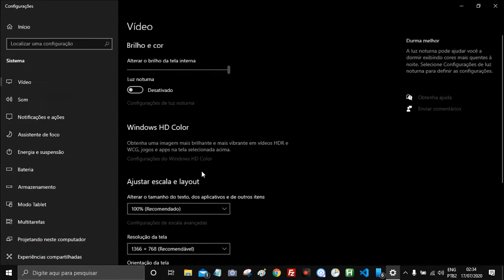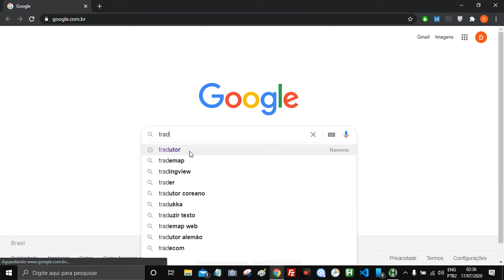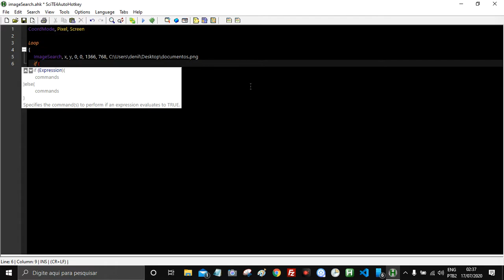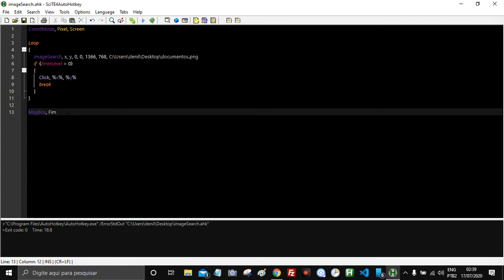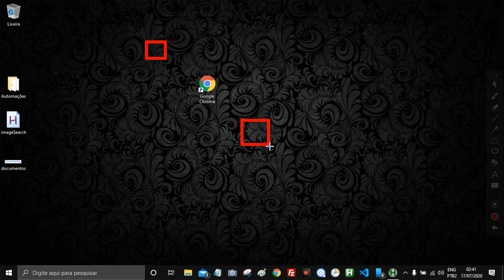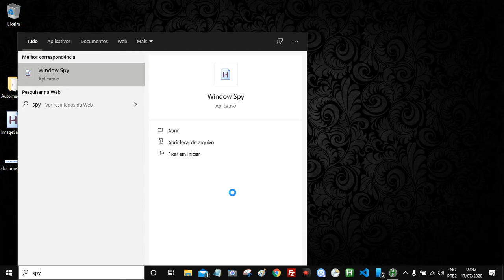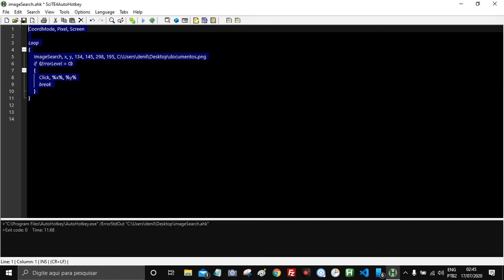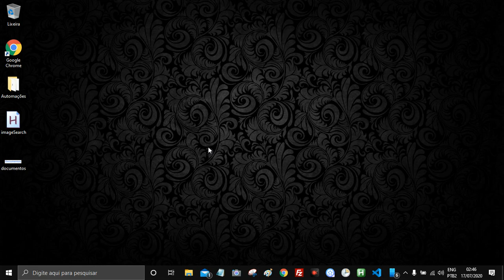AutoHotKey / Tutorial 16 - ImageSearch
Neste vídeo, você aprenderá a utilizar o comando ImageSearch, um dos comandos mais pedidos no canal e extremamente útil para automações que envolvem jogos ou qualquer outro tipo de busca por imagens na tela! 🎮🖼️

Com o ImageSearch, você será capaz de realizar buscas por imagens na tela do seu computador, uma ferramenta poderosa para automatizar tarefas visuais e melhorar a precisão de suas automações. Aprenda a configurar e usar esse comando de forma simples e eficaz! 🚀

📄 Link para download do código utilizado como exemplo no vídeo

🛠️ Meu Discord:
automacoestutoriais